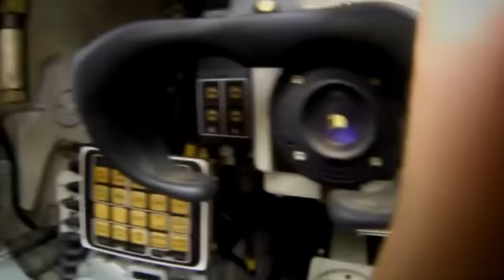The Frankenstein Monster Tank that is Pounding Russia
The PT-91 has its roots in the Soviet-era T-72 main battle tank. But the upgraded and more capable Twardy was actually developed by the Poles.

Shortly before the USSR fell apart, the Polish military was in the process of modernizing its equipment. But with the dissolution of the Communist giant, the nation was left with no option but to continue independently.

Using old but reliable Soviet technologies as well as experimental programs of their own, the Polish eventually came up with an improved version of a Soviet main battle tank with enhanced mobility, armor, and firepower.

Ironically, the Twardy would later be deployed to combat the remnants of the same regime it was initially designed to fight alongside…